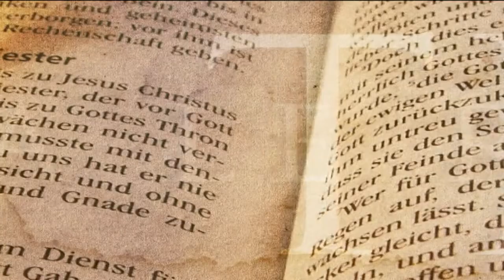Una piccola storia d'amore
Giuliana Arena, ospite a "Tra le righe", racconta nel suo libro "Il nido di vetro" (ed. San Paolo) l'esperienza di un parto prematuro.